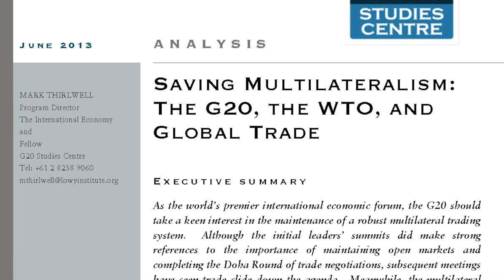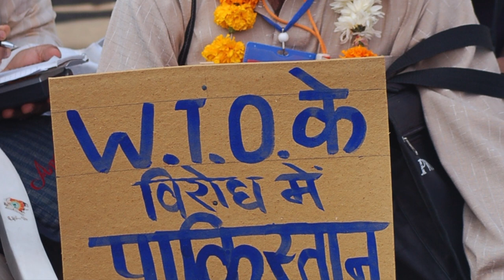In Conversation: Mark Thirwell, Lowy Institute International Economy Director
On 19 June 2013, Mark Thirwell, Lowy Institute's International Economy Director, joined Stephanie Dunstan to discuss his new paper 'Saving multilateralism: The G20, WTO and global trade'. Mark outlines the current trends in international trade, the state of the Doha round, and how the G20 can help.